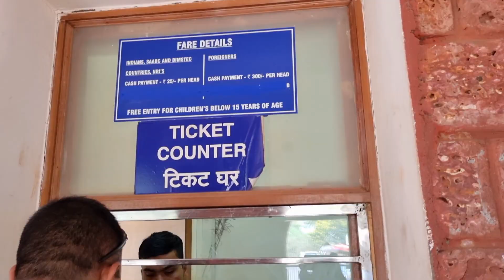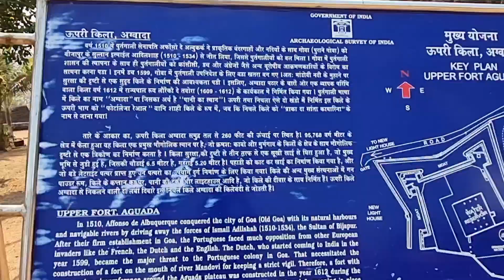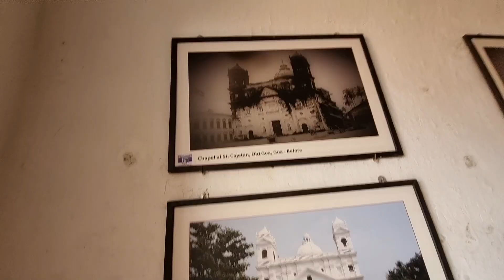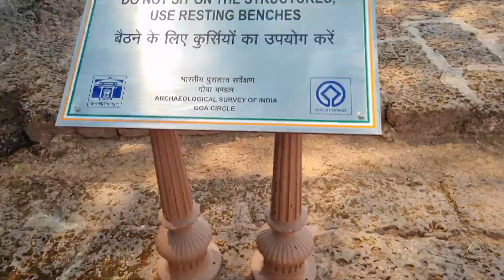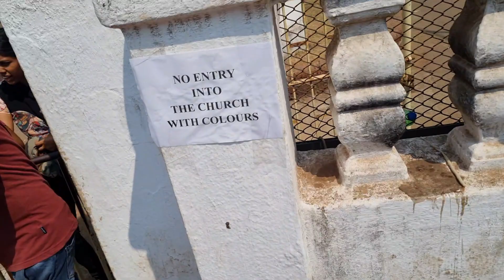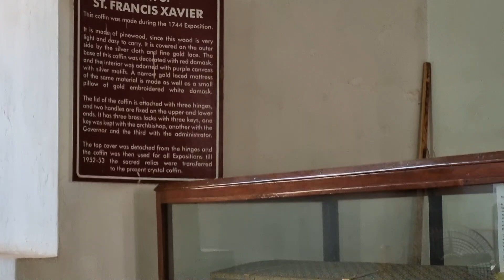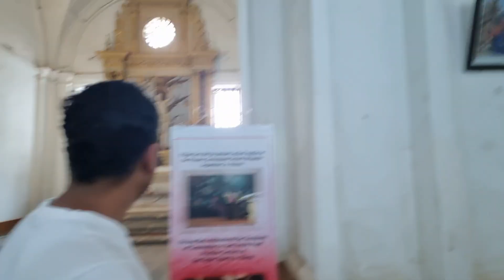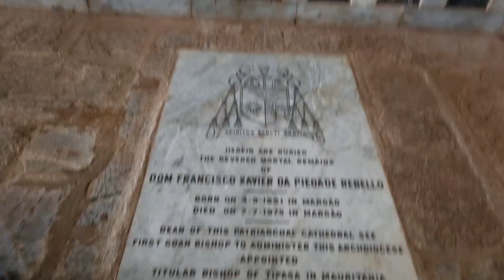Old Goa amazing place | 400 yers old Church | Aguada Fort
👉🏻💠 Dikshaofficialvlog account Present ...

Diksha goel - Old Goa amazing place

|Status Video | / vlog 2023

Status Video : vlog

♫ Place : Goa